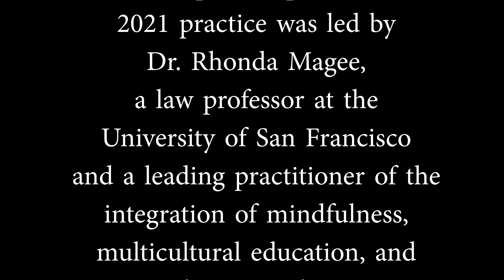The Inner Work of Racial Justice with Rhonda Magee - Pt. 1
The work of racial justice begins with ourselves. When conflict and division are everyday realities, our instincts tell us to close ranks, to find safety within our own tribe, and to blame others. The practice of embodied mindfulness — paying attention to our thoughts, feelings and physical sensations in an open, nonjudgmental way — increases our emotional resilience, helps us to recognize our unconscious bias, and gives us the space to become less reactive and to choose how we respond to injustice.

In this 2021 Festival of Faiths session, mindfulness expert Rhonda Magee will show us how to slow down and reflect on micro-aggressions — how to hold them with objectivity and distance, rather than bury unpleasant experiences so they have a cumulative effect. It is only by healing from injustices and dissolving our personal barriers to connection that we develop the ability to view others with compassion and to live in community with people of vastly different backgrounds and viewpoints.

Rhonda Magee is a law professor at the University of San Francisco. The author of “The Inner Work of Racial Justice: Healing Ourselves and Transforming Communities through Mindfulness” is also trained in sociology and mindfulness-based stress reduction (MBSR).

About the Festival of Faiths:

Based in Louisville, Kentucky, the Festival of Faiths is a nationally acclaimed interfaith event of music, poetry, film, art and dialogue focused on a contemporary theme and featuring a diverse lineup of spiritual leaders, teachers and practitioners.

In 2021, the Festival of Faiths examined issues of systemic racism in America and the role of spirituality in healing from the trauma of oppression. Sacred Change: Essential Conversations on Faith and Race celebrated the unique beauty, power and strength of Black faith experiences while facing the profoundly brutal outcomes of genocide, slavery and “profit at any cost.” Renowned speakers and artists helped us challenge prevailing narratives and explore pathways to truth, repair and hope in framing a future defined by justice.